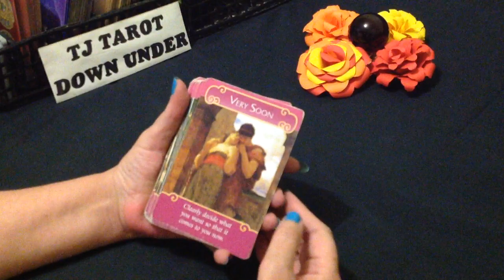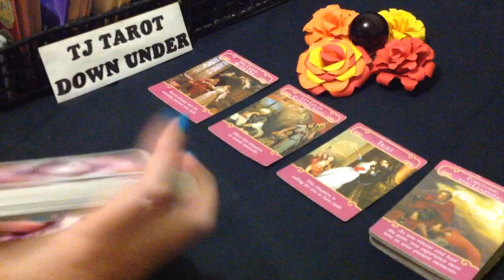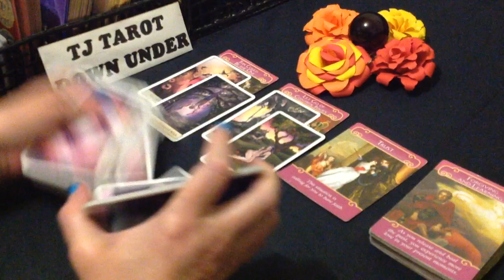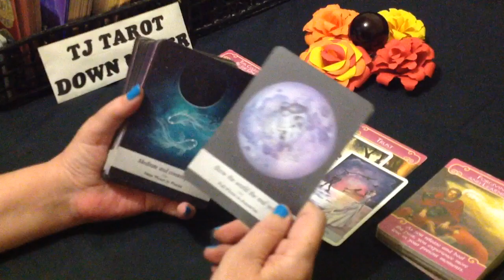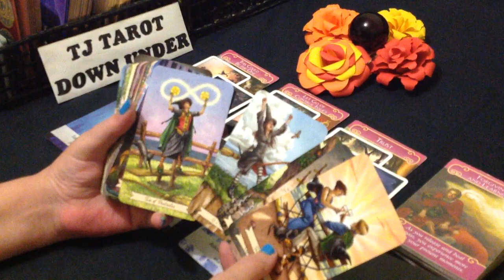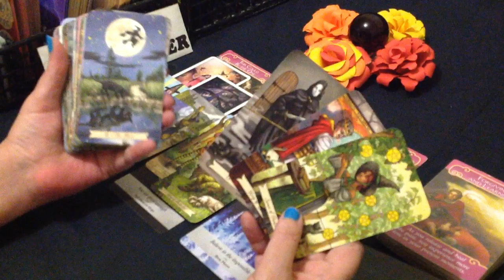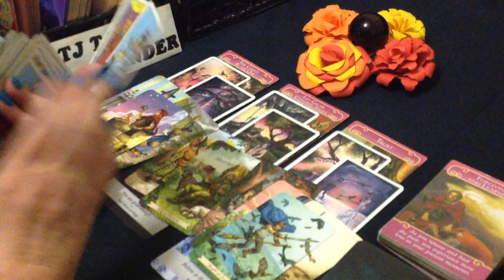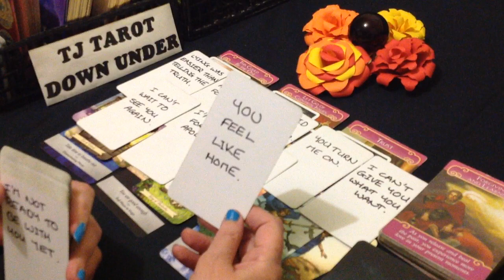SAGITTARIUS LOVE TAROT - STRANGE READING. THEY WANT STABILITY, BUT WHERE IS THE LOVE? - JANUARY 2022